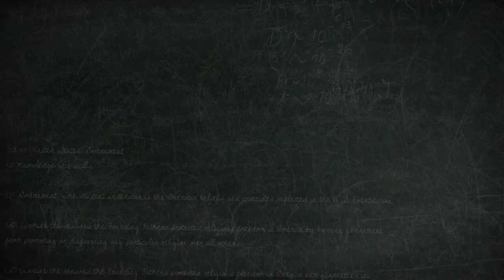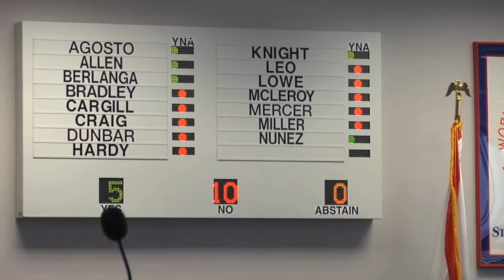SBOE social studies curriculum discussion - March 2010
An excerpt from the documentary, "The Revisionaries", during which members of the Texas State Board of Education discuss the inclusion of the separation of church and state in textbook curriculum.